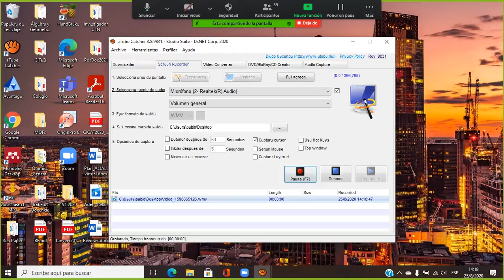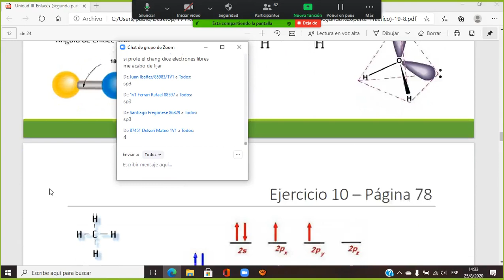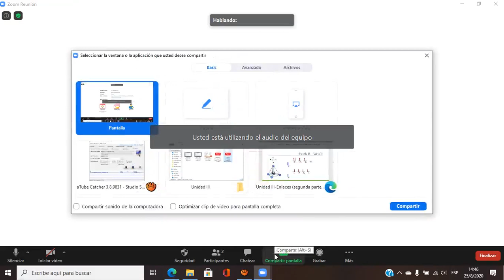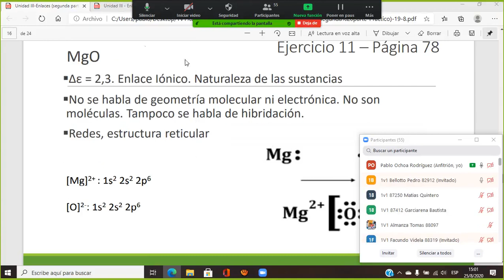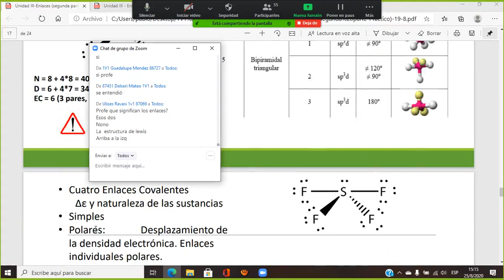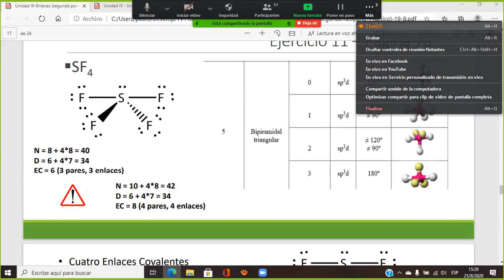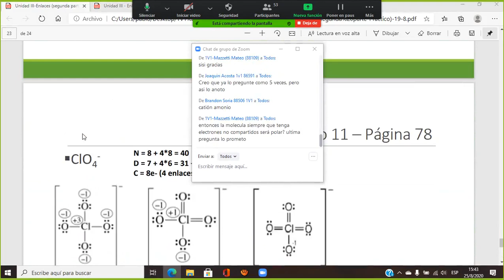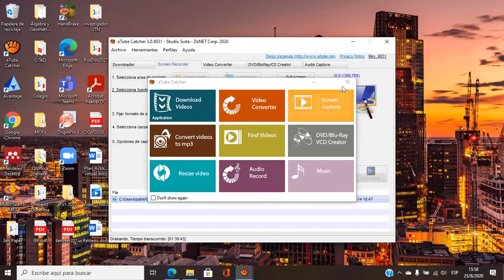10- Química General 3 Enlaces x Pablo Rodríguez